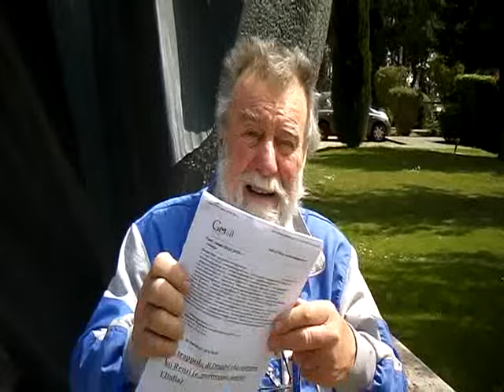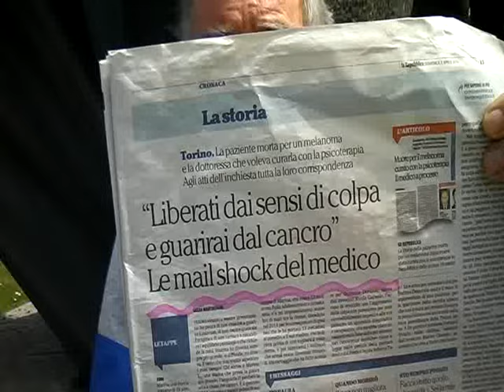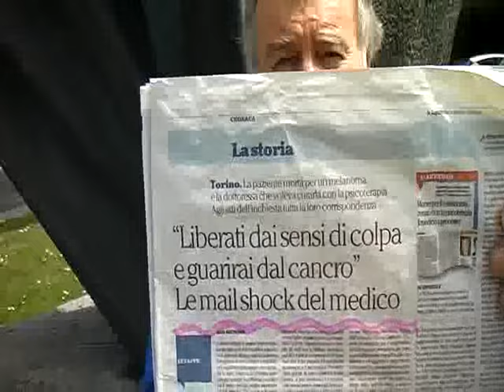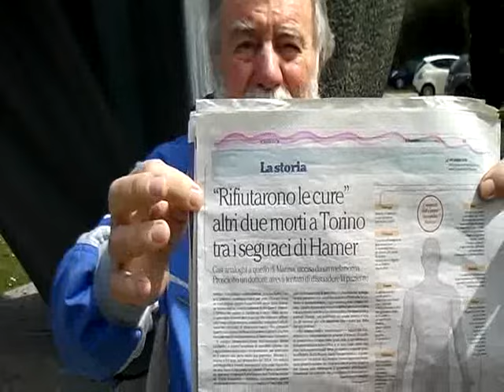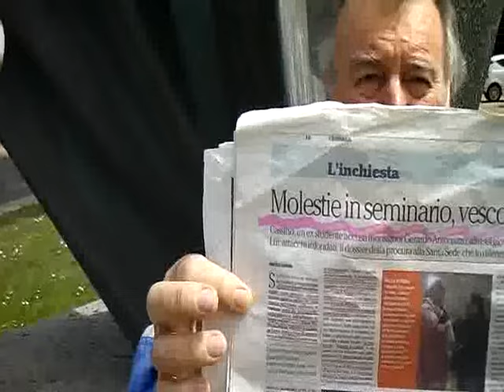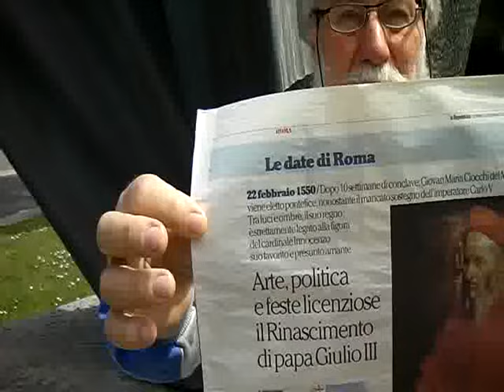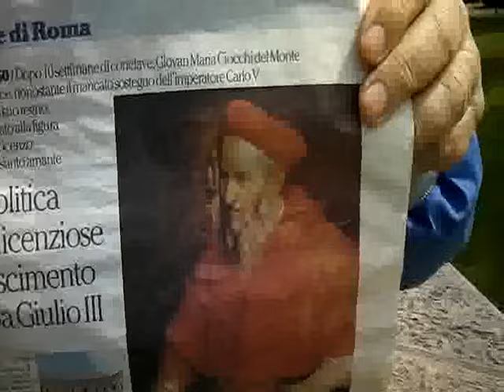ZIBALDONE O ZABAIONE .... MISCELLANEA DI ARGOMENTAZIONI SULLE AMORALITA' STORICHE ED ATTUALI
ZIBALDONE O ZABAIONE MISCELLANEA DI ARGOMENTAZIONI SULLE AMORALITA' STORICHE ED ATTUALI CHE SI REPLICANO RIPETUTAMENTE E CICLICAMENTE SECONDO L'ASSE CRONOLOGICO.